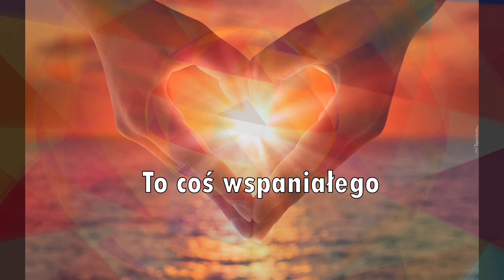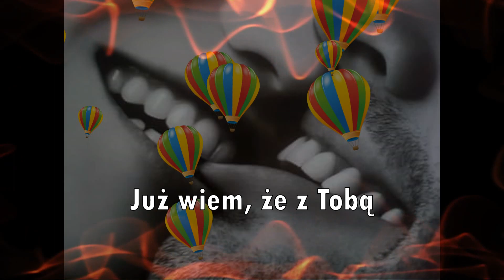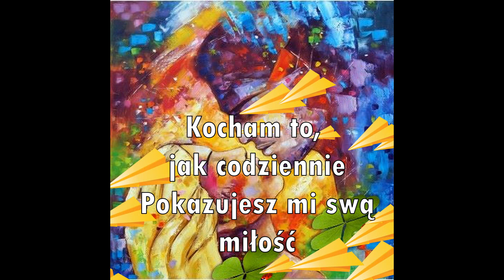Giovanni Marradi Romantico Każda chwila z Tobą Neosha